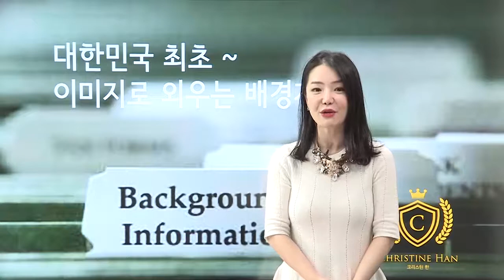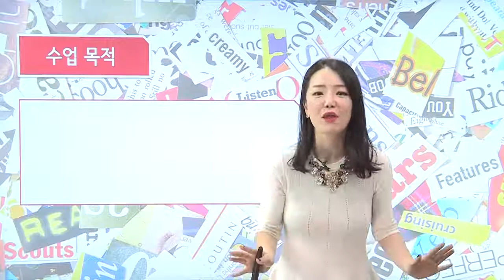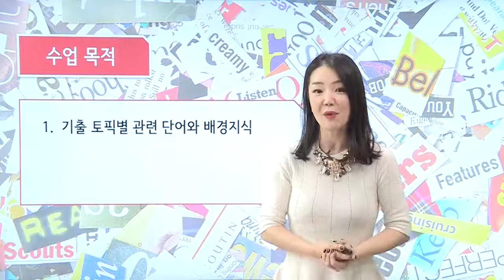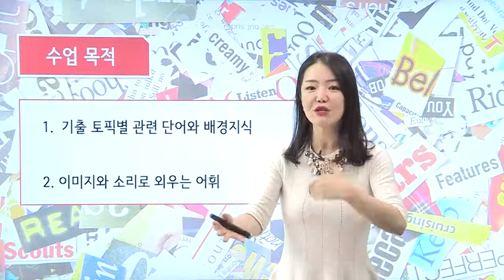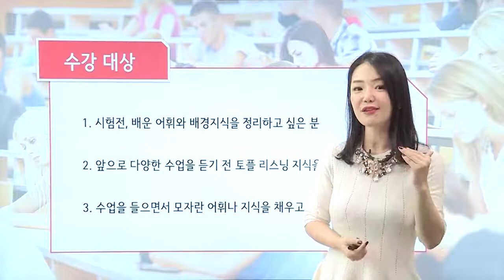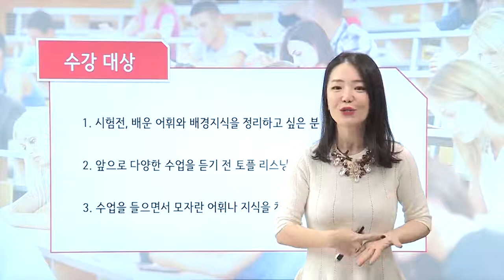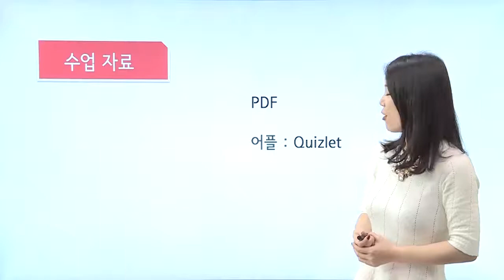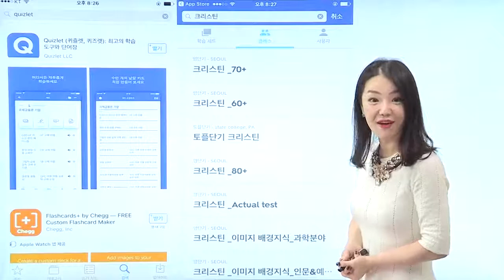[토플인강/영단기토플] 이미지로 외우는 어휘와 배경지식_크리스틴 한 T_토플인강추천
# 문제 예측 스킬로 리스닝 정복 리스닝 강좌 선호도 1위 크리스틴 한 T!
# 배경지식 쌓는 만큼 리스닝 점수가 쌓인다! 이미지로 외우는 배경지식!
# 토플 졸업을 책임질 확실히 다른 솔루션!
# 영단기 토플인강! 영단기토플학원!